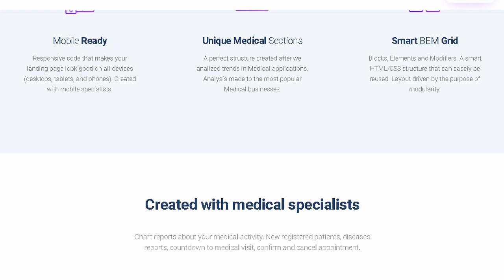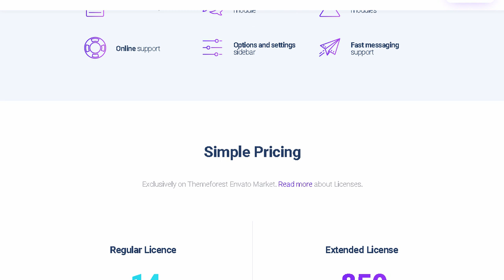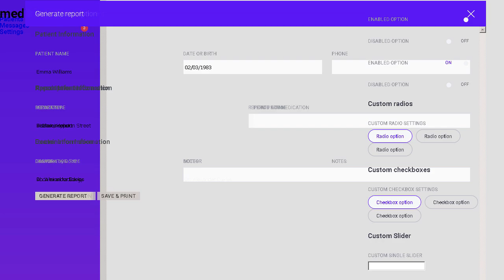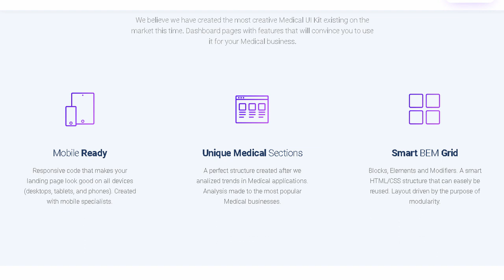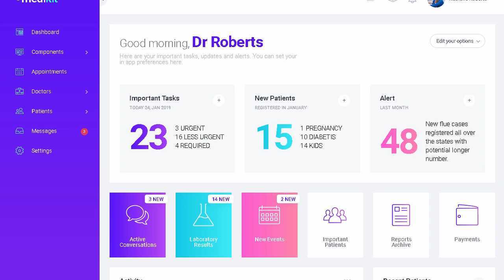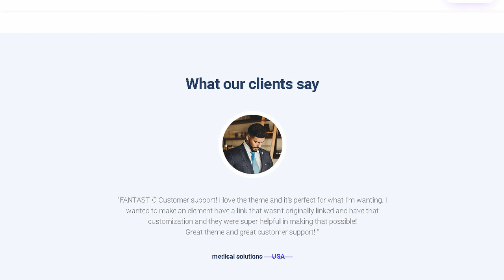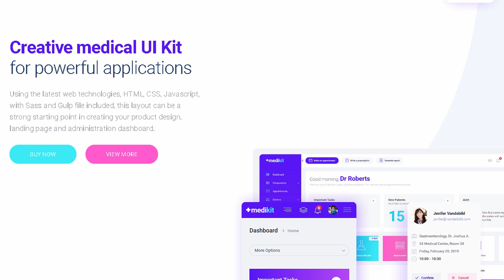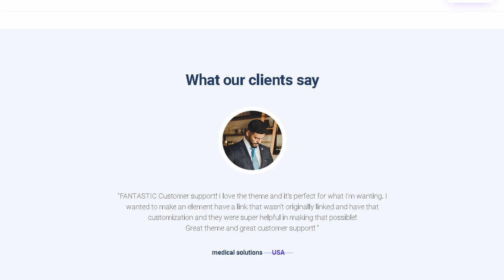Medikit - Medical UI HTML Kit - Dashboard and Landing Page | Themeforest Templates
Download Medikit - Medical UI HTML Kit - Dashboard and Landing Page | Themeforest

OR